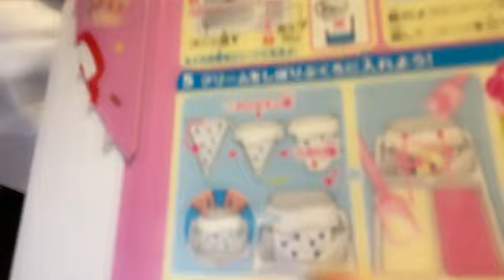KOKOHA OKUNO 2024年03月23日22時07分 奥野心羽（SKE48 研究生）